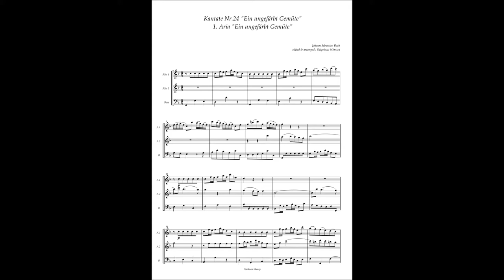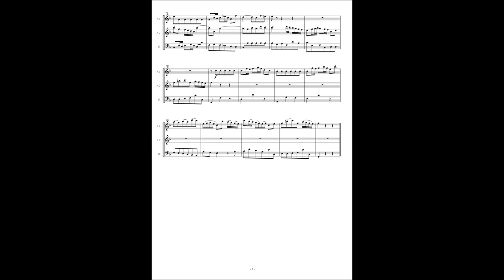Johann Sebastian Bach, Cantata No 24 / 1 Aria "Ein ungefärbt Gemüte"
Johann Sebastian Bach, Cantata No.24 "Ein ungefärbt Gemüte" BWV 24